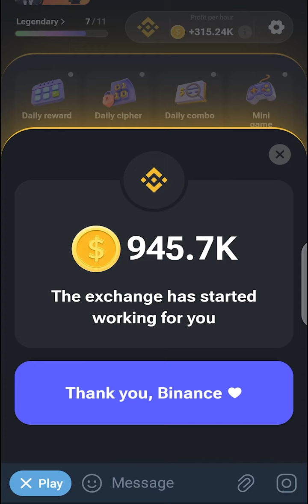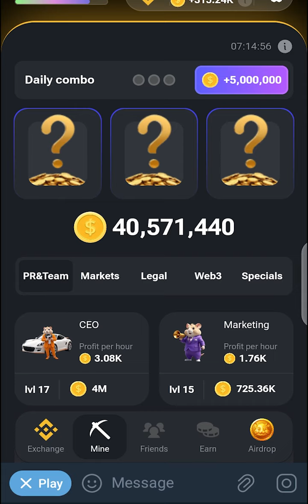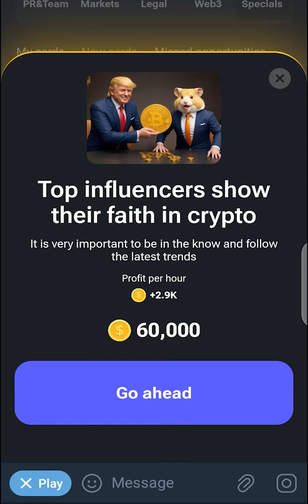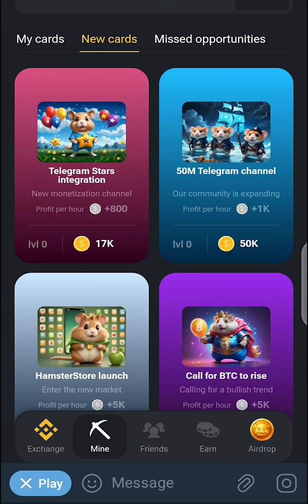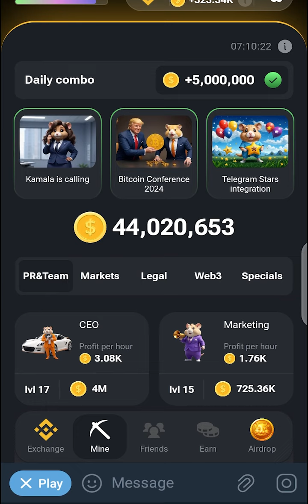26 July Daily Cipher | Daily Cipher Hamster Kombat | Digizon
26 July Daily Combo & Daily Cipher & Mini Game | Hamster Kombat Daily Combo & Mini Game | digizon